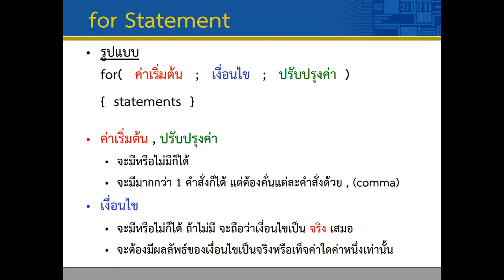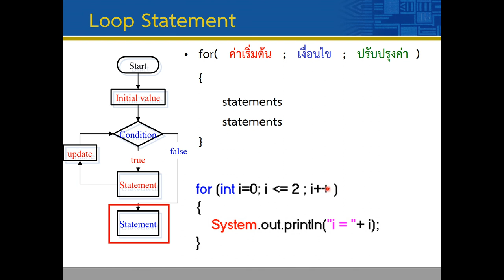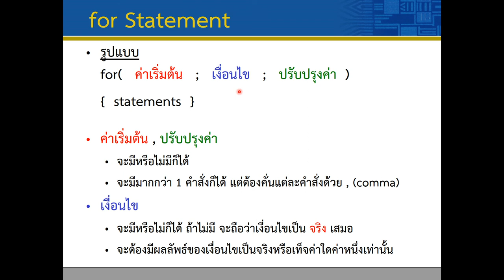Lec04 Repetition Control 04 For